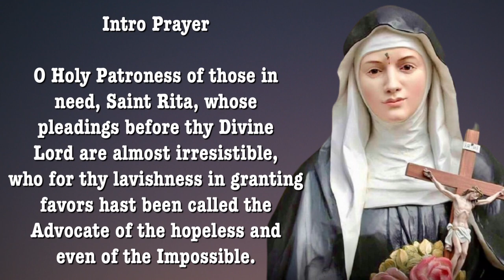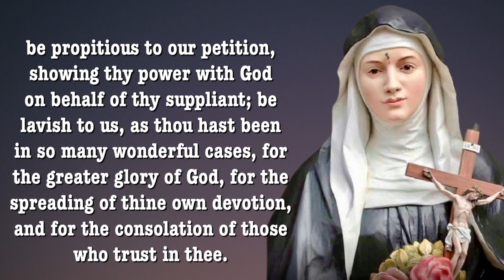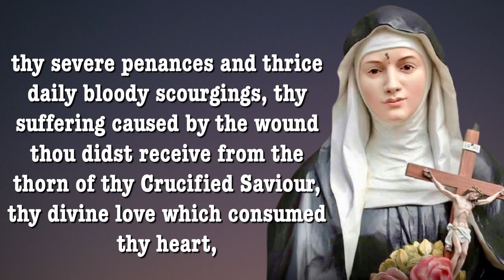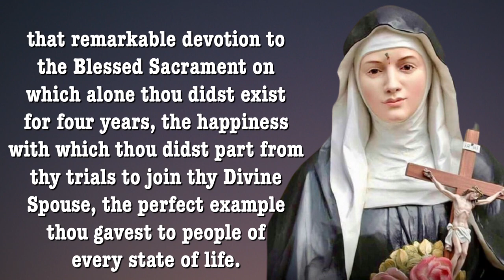Day 1 - SAINT RITA OF CASCIA NOVENA | Patron of Impossible Cases | Catholic Novena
St Rita of Cascia Novena
St Rita of Cascia was a wife and mother, then after her husband was killed, a nun. Pray this novena for impossible causes, marital problems, and abuse.

Facts about St Rita of Cascia Novena
Novena Starts: May 13th
Feastday: May 22nd
Birth: 1381
Death: 1472
Patron saint of impossible causes, sickness, wounds, marital problems, abuse, and mothers

About St. Rita

Saint Rita of Cascia was born in Italy. She wanted to be a nun but she was encouraged to marry at a young age. She had two sons and her husband was killed in a fight. After her husband and her sons unfortunately died she tried to become a nun but she was turned away at first because she was a widow. However, after some time they allowed her to join.

She was a very holy person and was very prayerful and giving. She received a partial stigmata while praying in front of the cross with a wound on her forehead as if from a thorn of Jesus’ crown of thorns.

St. Rita is the Patron Saint of difficult marriages, impossible causes, infertility and parenthood. Her Feast Day is May 22nd.